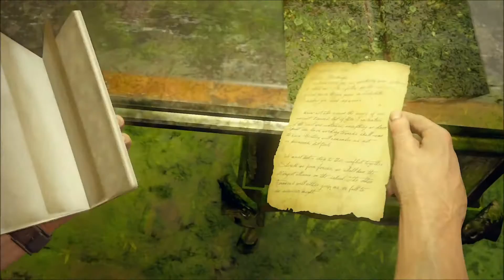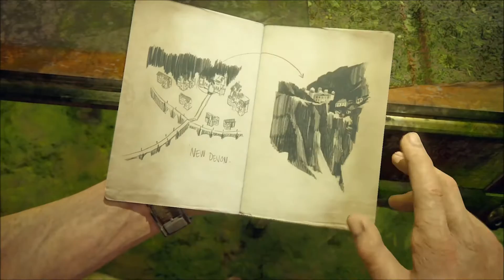Uncharted 4 A Thief's End - Folge 44 - Auf zum Wohnsitz von Käptn Avery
Nathan Drake muss zurück in die gefährliche Unterwelt, die er hinter sich lassen wollte, und entscheiden, was er zu opfern bereit ist, um die zu retten, die er liebt.

Stürze dich mit Drake, Sam, Elena,  Sully und wave auf der Suche nach einem verlorenen Schatz in ein episches Abenteuer rund um den Globus – durch Urwaldinseln, hektische Städte und über schneebedeckte Berggipfel.